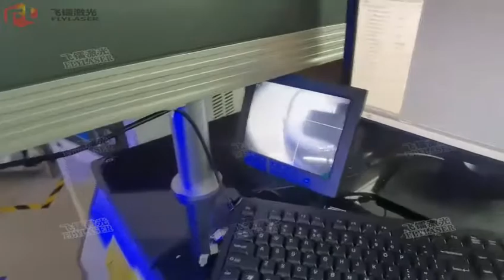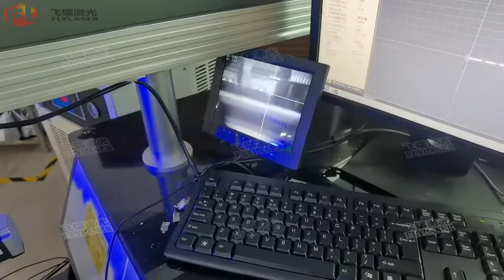Fly laser 200w fiber laser welding machine laser weld cable connector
1.Looking for agent partner/Looking for agent partner/Looking for agent partner--广东飞镭激光智能装备有限公司诚招各国代理

Industrial Laser Engraving Application:
Mechanical Parts:  Bearing, Gears, Standard Parts, Motor, etc.
Instrument:  Panel Board, Nameplates, Precision equipment, etc.
Hardware Tools:  Knives, Tools, Measuring Tools, Cutting Tools, etc.